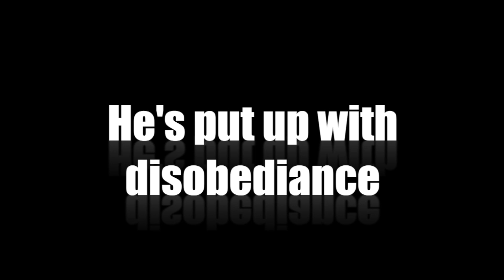B. Rich Baby, The Movie-Official Trailer(2020)(REMASTERED)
High quality version of the B Rich trailer BABY!